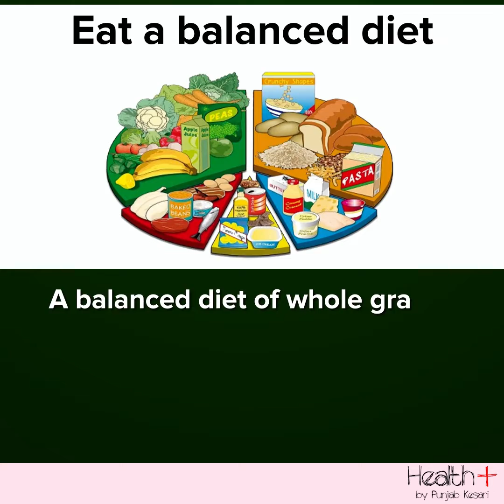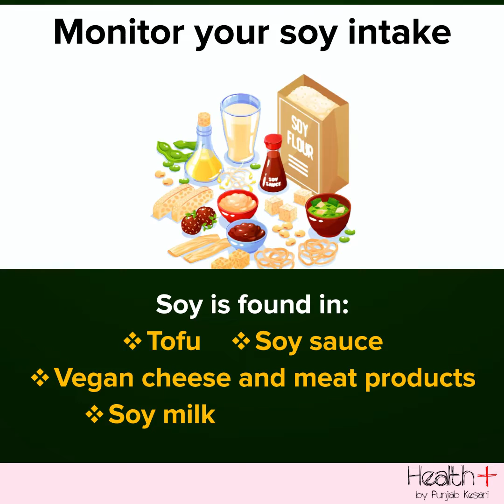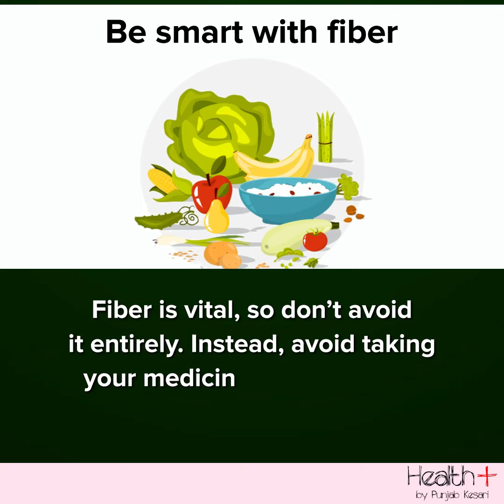Simple Ways to Prevent For Thyroid Problems